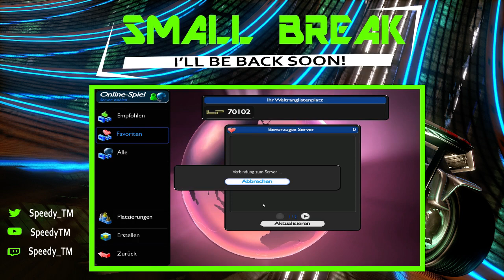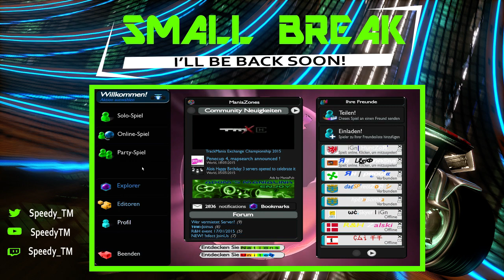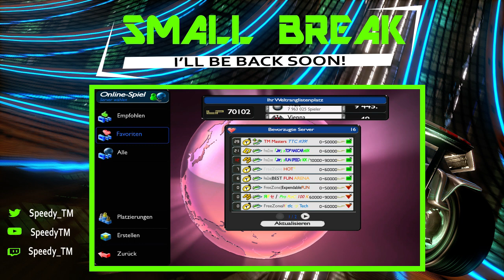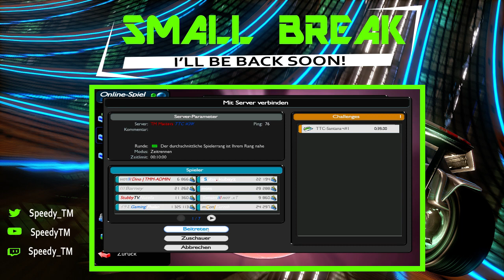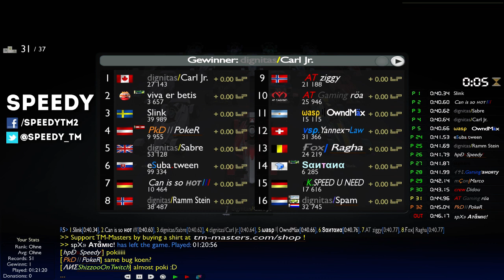True Talent Cup Season 2 | Race #2 Snorstump Edition - 1 / 2